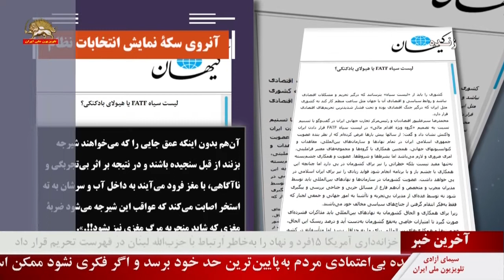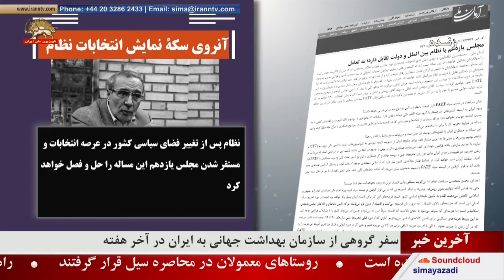آنروی سکه نمایش انتخابات نظام